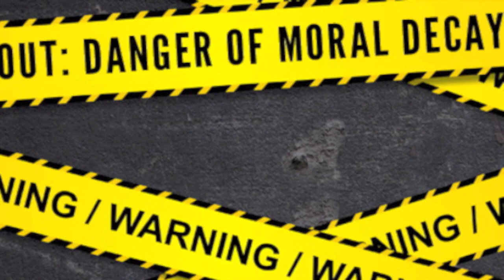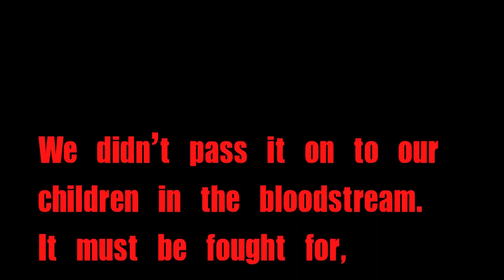One Generation Away